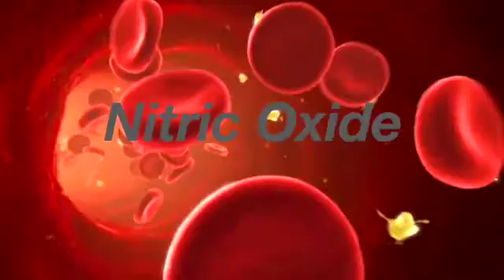XANGO IGNITE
Dr. Louis Ignarro -
4 Contributing Factors for Low Nitric Oxide Levels. Can you name 4 without looking?
Nitric Oxide is a crucial part of supporting cardiovascular wellness, and one of the best ways to promote optimal NO levels is through a healthy endothelium. To understand how to keep the endothelial cells—the production house of NO—working properly, it’s important to know the risk factors for endothelial dysfunction.
While many people think genetics are to blame for poor heart health, the truth is that an unhealthy lifestyle is one of the biggest contributors. Inactivity, obesity, cigarette smoking, poor diet and other lifestyle choices all contribute to low Nitric Oxide levels by affecting endothelial function. Let’s take a look at a few contributing factors:
Inactivity. According to the World Health Organization, around 31 percent of adults over age 15 were insufficiently active in 2008. Inactivity doesn’t just drain the body of energy—it’s also a risk factor for all kinds of bodily dysfunctions. Exercise training, on the other hand, encourages vasodilation (opening) of the blood vessels, which supports optimal NO production in the body. Getting just 30 minutes of moderate exercise per day can help fight these statistics and support endothelial health at the same time.
Obesity. Did you know 1 in 10 adults were considered obese in 2008? That’s a huge percentage. Losing weight is a step toward supporting the health of the endothelium.
Poor diet. Just like anything else in the body, the endothelium needs certain nutrients to keep it functioning optimally. Fast food, high fat and sugar intake, and other poor diet choices all rob the endothelial cells of the building blocks it needs to make NO—and keep your heart healthy.
Age. Nitric Oxide levels in the body naturally decrease with age. While you don’t have control over your age, you can make your later years as healthy as possible. The older you get, the more important it becomes to give your body the building blocks it needs to maintain a healthy endothelium, including proper nutrition and regular exercise.
Understanding the contributing factors for low NO levels is the first step. But you must follow that up with action. By making the choice to live healthier and get needed nutrients, you support endothelial health, natural NO production and, in turn, a healthy heart. By addressing the contributing factors that affect endothelial function, you are taking control of your health—and your life.